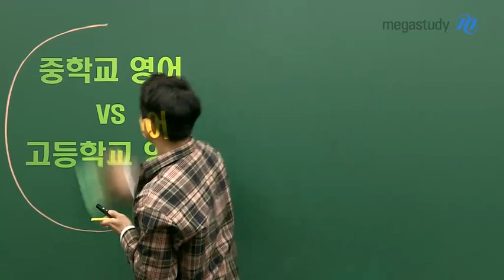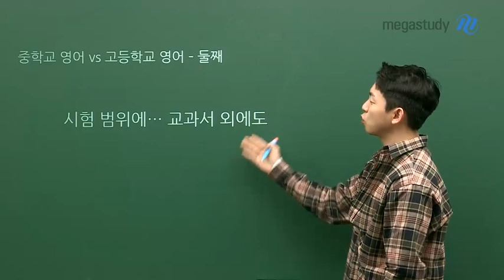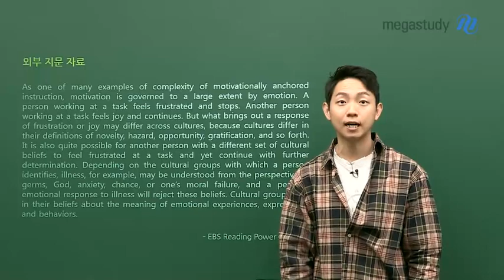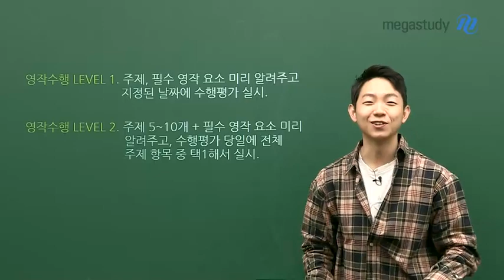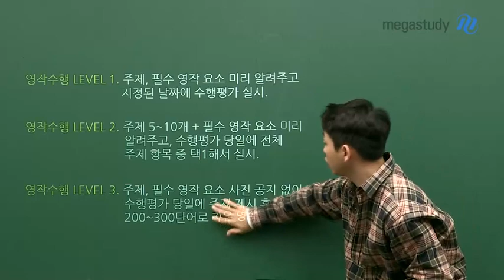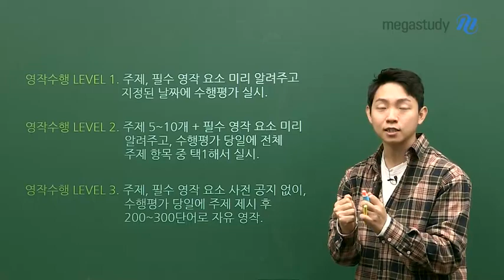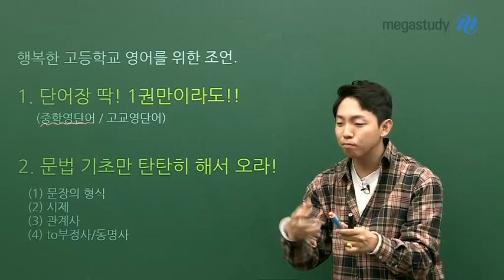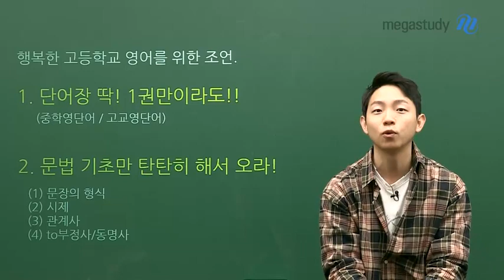[메가스터디] 영어 김범우 쌤 - ♡예비고1♡ 고등학교 영어, 중학교랑 이렇게 달라!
중학교 영어와 고등학교 영어,
다르다는 말만 들었지 어떻게 다른지는 몰랐다면?

범우쌤이 준비한 영상을 지금 바로 확인하세요!

※중학교 영어 vs 고등학교 영어※

1. 교과서 한 단원당 본문의 양이 ★무려 2배★

중학교때까지는 본문을 통으로 암기하는 게 괜찮았는데,
고등학교 교과서 한 단원의 본문 양은 무려 두배?!

기본적으로 공부해야 할 양이 늘어납니다 ㅠㅠ

2. 시험 범위에 교과서 외에도 ※고난이도 부교재(외부지문)※ 포함!

* 외부지문이란?
교과서 외의 부교재(문제집)나 모의고사 등의 지문!
대개의 경우 지문 수준이 교과서를 뛰어 넘으며, 단어의 수준이 높아요.
또한, 문장의 호흡이 전반적으로 길답니다.

3. 영어 수행평가가 굉장히 빡세진다!

영작. 스피킹, 어휘, 듣기 등 다양한 수행평가를 만나게 될 거예요.

☞ 영작 수행 레벨1
: 주제, 필수 영작 요소 미리 알려주고 지정된 날짜에 수행평가 실시

☞ 영작 수행 레벨2
: 주제 5~10개 + 필수 영작요소 미리 알려주고, 수행평가 당일에 전체 주제항목 중 택1해서 실시

☞ 영작 수행 레벨3
: 주제, 필수 영작 요소 사전 공지 없이 수행평가 당일에 주제 제시 후 200~300단어로 자유 영작

즉, 지금부터 기본을 다져두는 것이 중요해요!

★ 행복한 고등학교 영어를 위한 조언 ★

1. 단어장 딱 1권만이라도!(중학 영단어/ 고교 영단어)

2. 문법 기초만 탄탄히 해서 오라!
: 문장의 형식, 시제, 관계사, to부정사/동명사

예비고1 여러분을 위한 범우쌤의 조언,